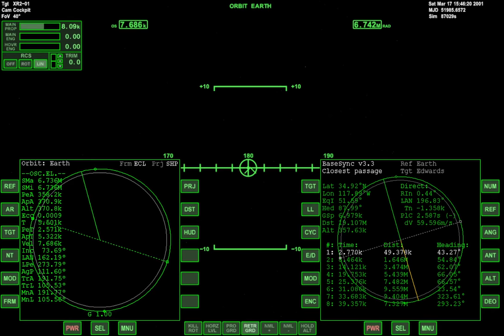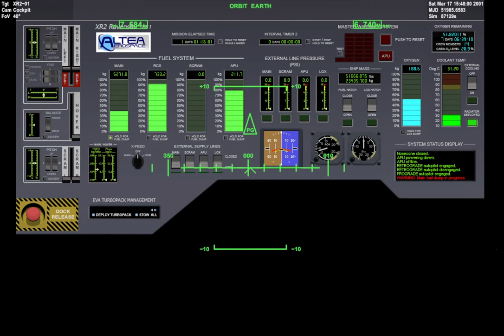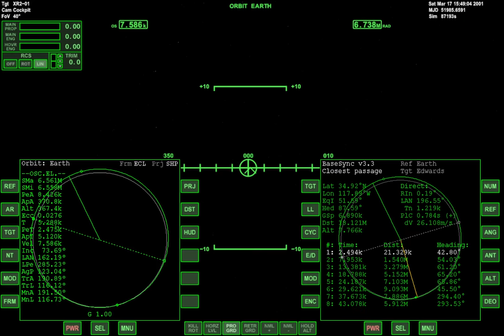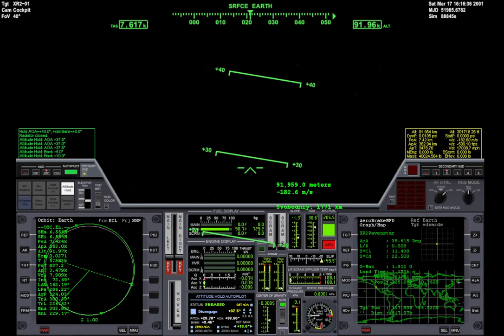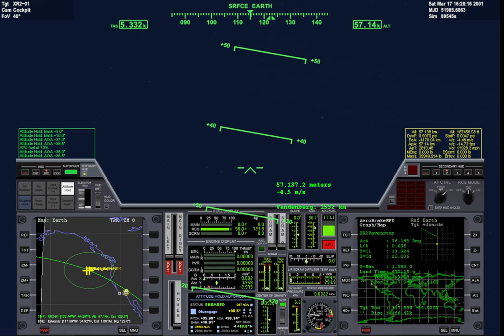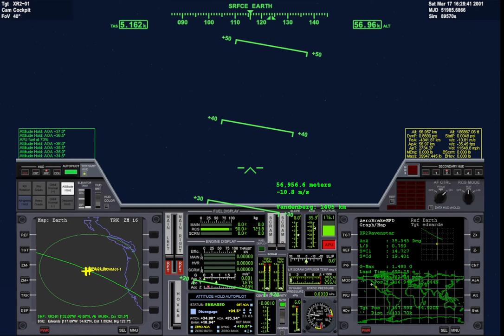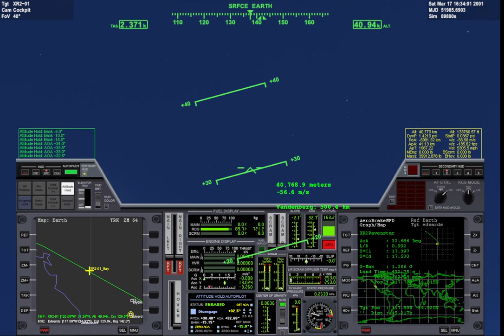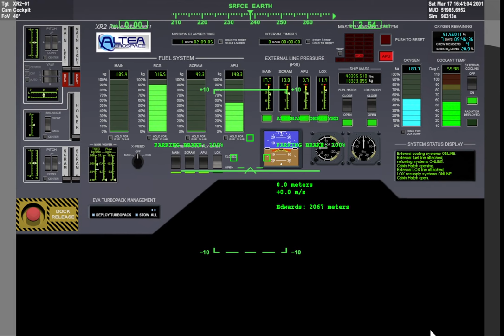Orbiter 2016 - Habana to ISS to Edwards Part 3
This is the last of a three part series in which I take the XR2 Ravenstar out from Habana, Cuba up to the International Space Station, and then finally landing at the Edwards Air Force Base in California.

I start docked to the ISS, go through my deorbit procedure, use aerobrake mfd and the XR2's attitude hold autopilot for reentry and land at Edwards. This video is actually my second attempt at landing at Edwards, the first time I missed the runway and sustained minor injuries lol.